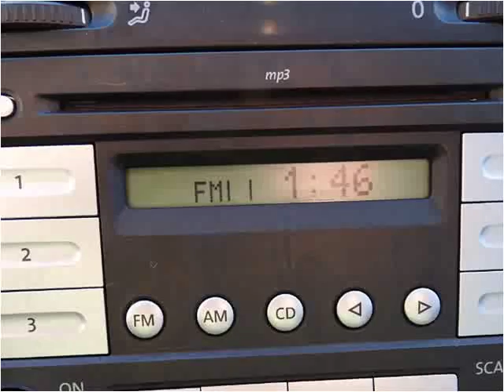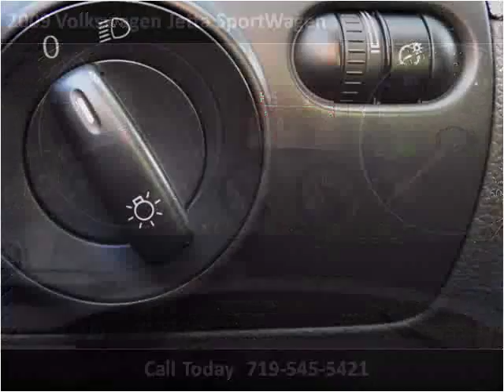2009 Volkswagen Jetta SportWagen Used Cars Pueblo CO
This 2009 Volkswagen Jetta SportWagen is available from Thompson Auto Sales.